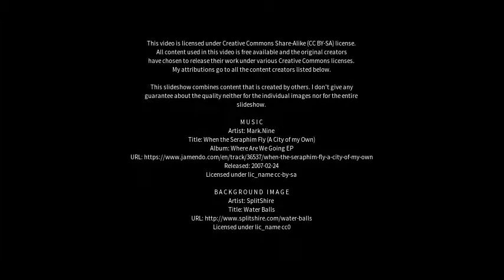Best places to visit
Best places to visit - Qeqertat (Greenland) Best places to visit - Slideshows from all over the world - City trips, nature pictures, etc.